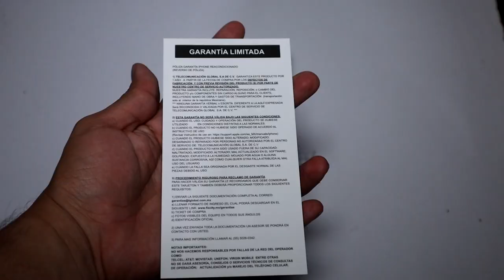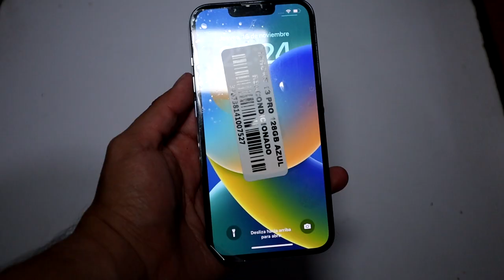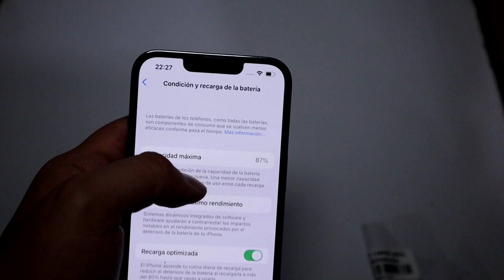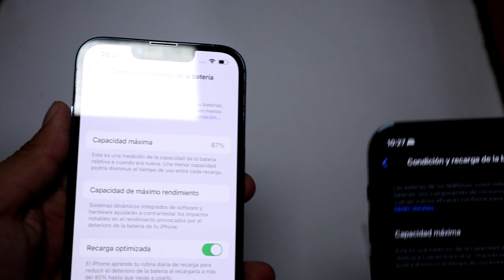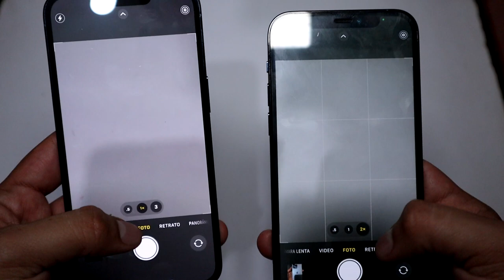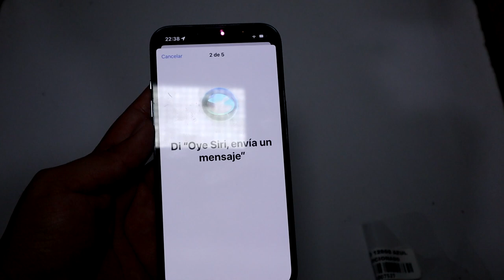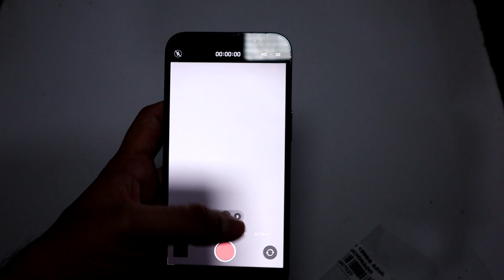COMO LLEGA UN IPHONE 13 PRO REACONDICIONADO DE WALMART ?